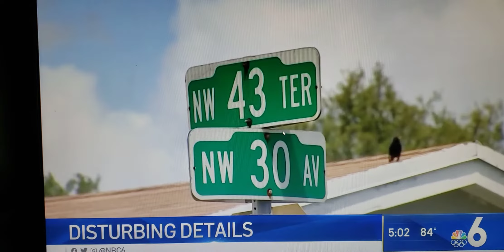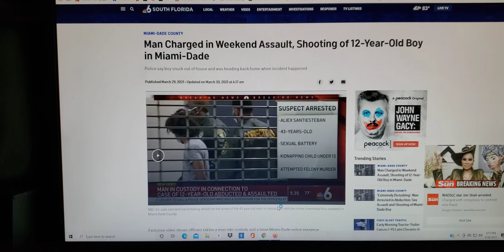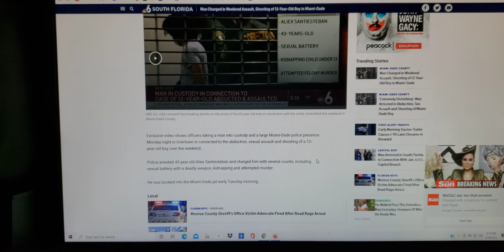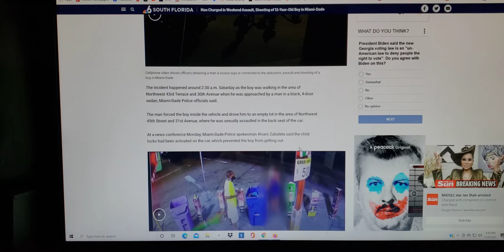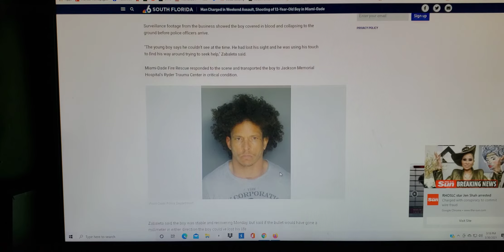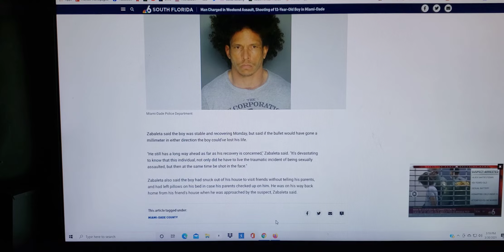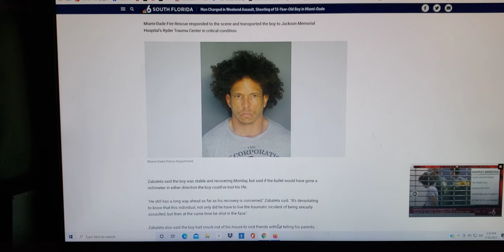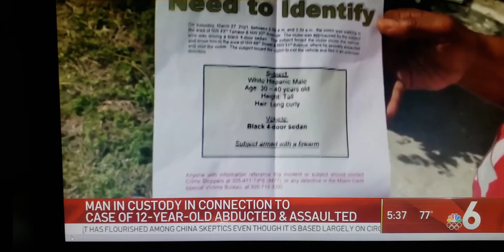12 year old boy raped and shot in Miami Dade , Man Charged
Man Charged in Weekend Assault ,Shooting of 12 year old Boy in Miami Dade